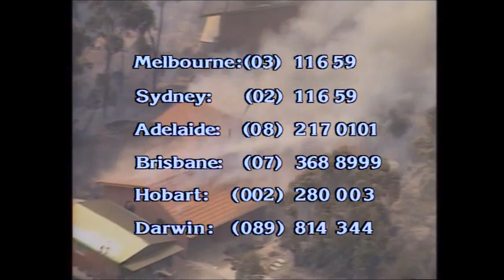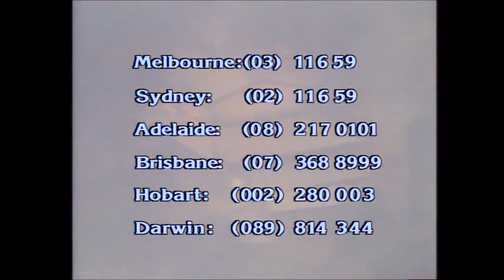PRIME MINISTER Malcom Fraser and wife Tammy Fraser on the 1983 ASH WEDNESDAY Bush fire appeal